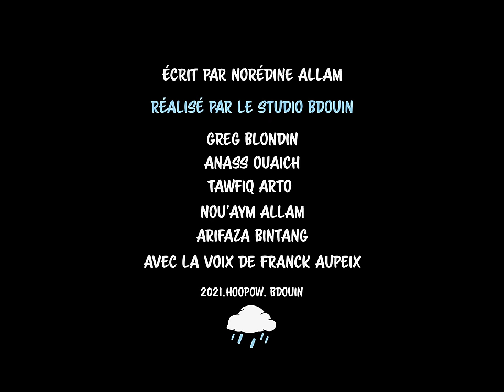Famille Foulane - Walad contre Max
Dans cet épisode, retrouvez Walad, de la Famille Foulane, confronté à Max, la nouvelle terreur de l'école.
Humour et morale sont au rendez-vous dans cette nouvelle histoire qui propose de traiter du sujet de l'harcèlement scolaire à travers le regard d'un petit enfant musulman...
Retrouvez la Famille Foulane en format roman illustré sur la boutique officielle du BDouin :